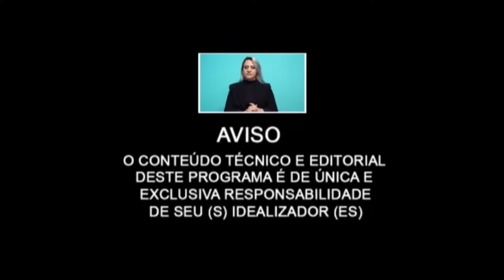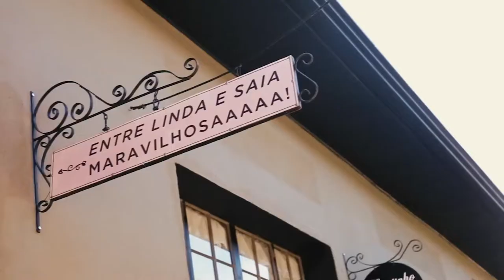O Poder das Pérolas, Lazer e aventura, Empadinha de dar água na boca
As pérolas têm sido valorizadas por sua beleza e raridade desde a antiguidade. Além disso, em muitas culturas, elas têm um simbolismo especial que as torna ainda mais preciosas. No entanto, não há evidências científicas de que as pérolas possuam poderes mágicos ou curativos.

Algumas culturas acreditam que as pérolas podem trazer benefícios para a saúde, como melhorar a digestão, acalmar a mente, equilibrar as emoções e fortalecer o sistema imunológico. No entanto, essas crenças não têm comprovação científica e não substituem a orientação médica.

As pérolas também têm um simbolismo espiritual em algumas tradições religiosas. Por exemplo, no cristianismo, a pérola é vista como um símbolo do Reino dos Céus. Já na cultura japonesa, a pérola é considerada um símbolo da sabedoria e da iluminação.

Além disso, as pérolas também são muito utilizadas na joalheria, como símbolo de elegância e sofisticação. Muitas vezes são incorporadas em joias finas e usadas em eventos especiais, como casamentos e formaturas.

Em resumo, as pérolas são apreciadas por sua beleza e raridade, bem como por seu valor cultural e simbólico em diversas culturas. No entanto, não há evidências científicas de que elas possuam poderes mágicos ou curativos.